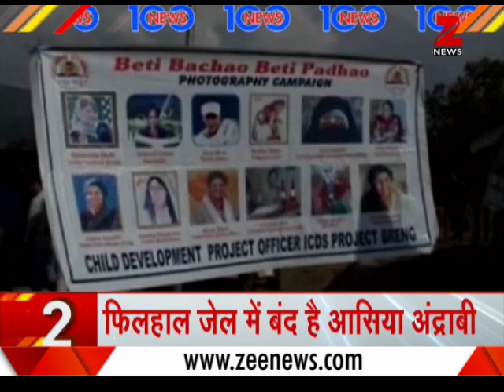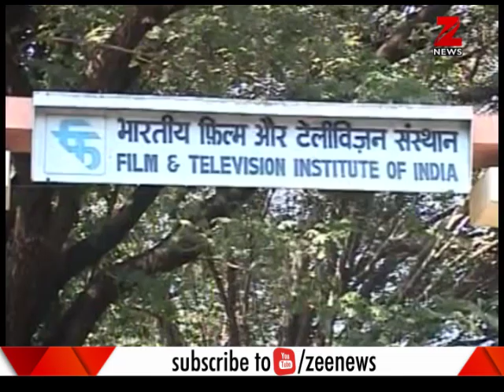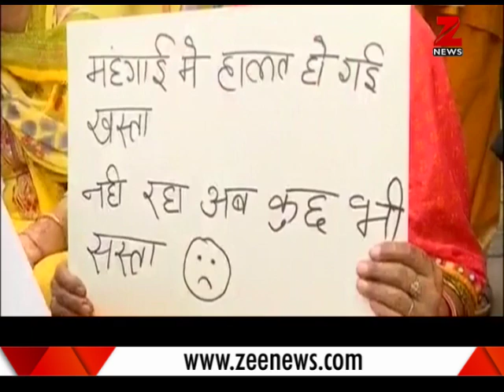Watch: Top 100 news of the morning | दिन की 100 बड़ी ख़बरें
This segment of Zee News brings you top 100 news of the day. Watch this video to know more.